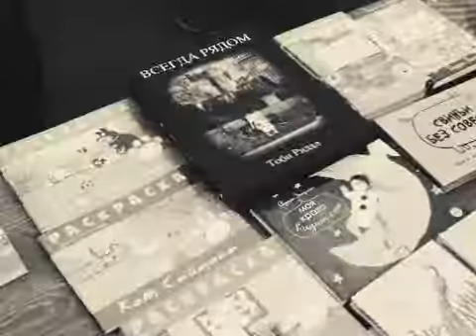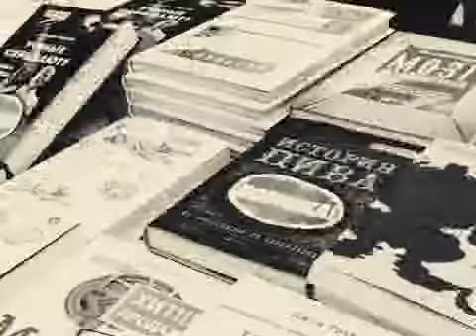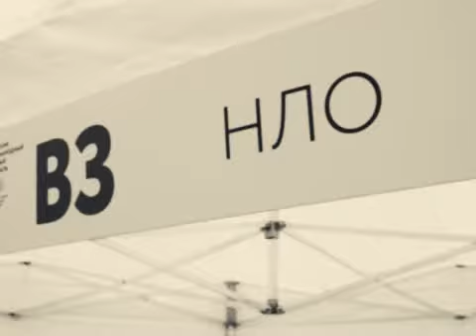Иркутский международный книжный фестиваль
Иркутский международный книжный фестиваль пройдет с 30 августа по 1 сентября на площади Дворца спорта "Труд".

Организаторы фестиваля — Фонд "Вольное дело" и "Межрегиональная федерация чтения".

В видео использовались кадры иркутской кинохроники XX века и материалы ИМКФ 2017 года.

Саундтрек: Skingun — The Strange Beast.